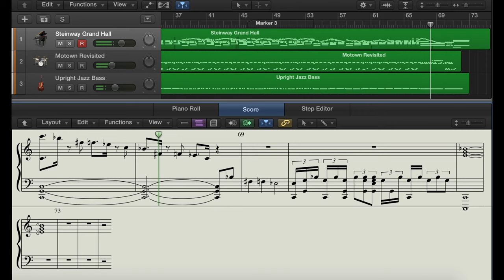Uptown [Jazz]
Hey guys I figured I'd make another jazz piece today.

Keyboard - M-Audio 49